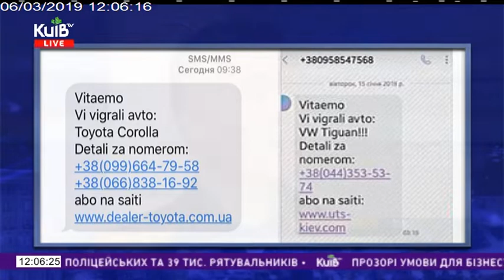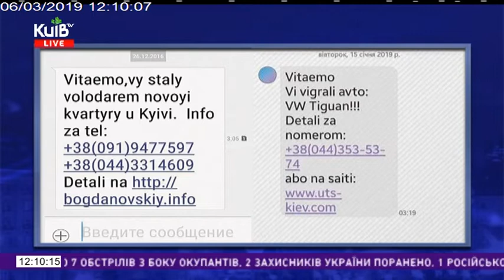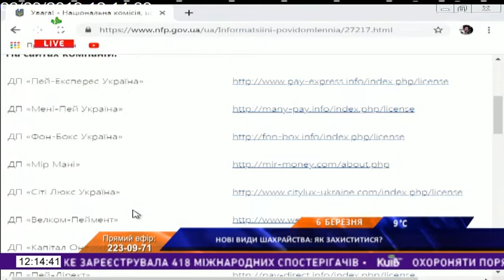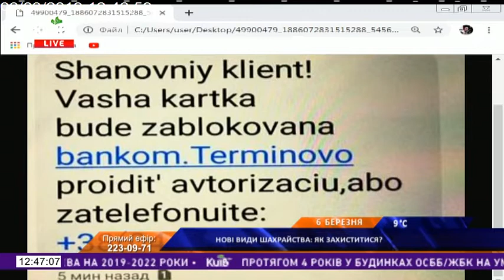06.03.19 Київ Live 12.00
Ви виграли квартиру:нові види шахрайства.